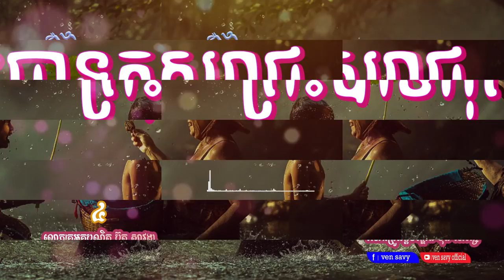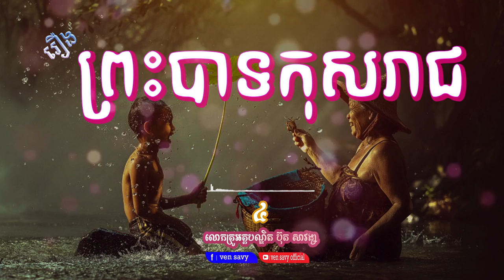រឿង ព្រះបាទកុសរាជ(៤),លោកគ្រូ ប៊ុត សាវង្ស, buth savong ven savy, វ៉ែន សាវី#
សូមរីករាយស្តាប់ធម៌